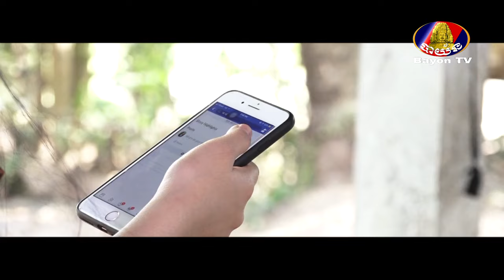កំប្លែងរឿង៖ រកមួយធ្វើពូជមិនបាន! វគ្គ5 ភាគ1 ▶ rok muoy tver pouch min ban ▶ khmer comedy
Melody Cambodia HD ▶ ចេញថ្មីៗ មុនគេជានិច្ច 🔹គុណភាពច្បាស់🔹
កំប្លែងរឿង: រកមួយធ្វើពូជមិនបាន! វគ្គ5  ភាគ1 ▶ rok muoy tver pouch min ban
Neay krem Neay Koy Comedy: Khmer Comedy neay krem neay koy BayonTV 2019 - កប្លែង បាយ័ន ២០១៩
សំណើច ចុងសប្តាហ៍ ២០១៩ ▶ Weekend Comedy 2019 ▶ Kompleng khmer 2019
---!!!--- 🎭 Welcome to Melody Cambodia HD Channel ---!!!---
Thank you, guys, for watching my video hope you did enjoy!